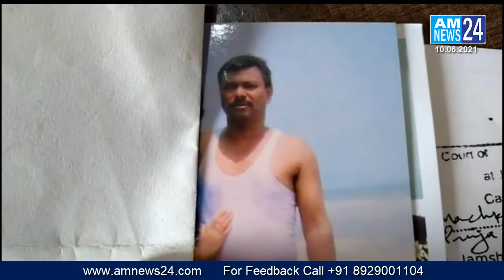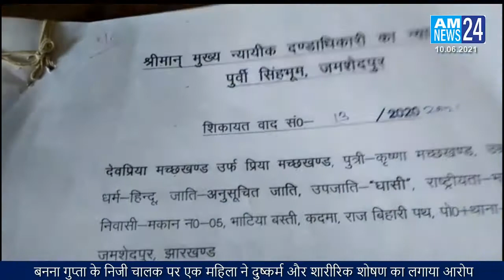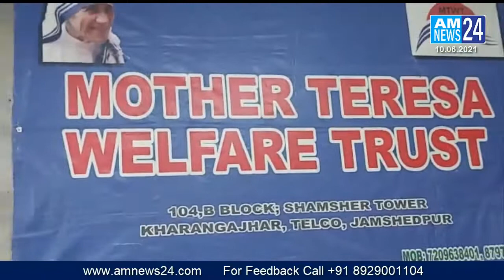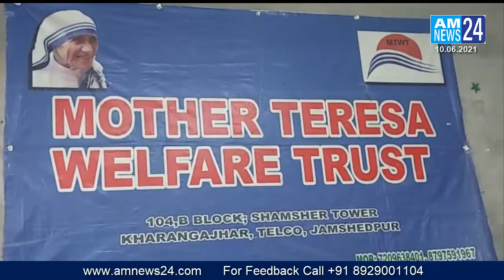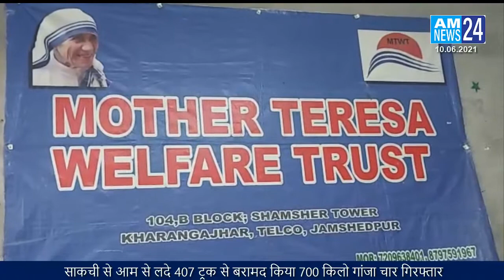AM NEWS24 Santhali 10.06.2021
AM NEWS24 is a Portal & YouTube Hindi & Santhali news channel.

AM NEWS24's popular shows revolve around: news, politics, economy, sports, panel discussions with eminent personalities and noteworthy commentaries.

AMNews24 App*

App can be downloaded by the following link :-